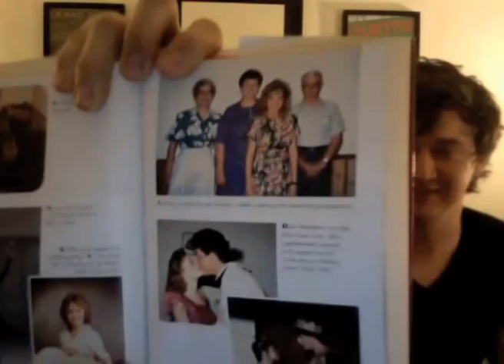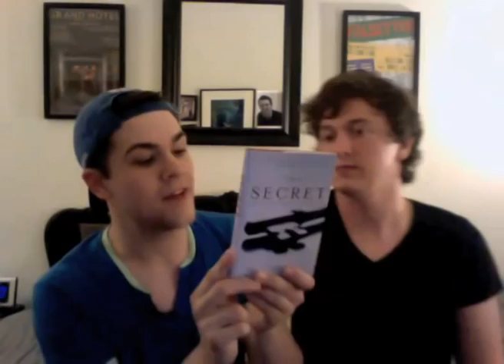WineNot? Episode 2 (Act II: Overtures & French Horns)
what happens when you put Ricky & Tripp in a room together?

...this.